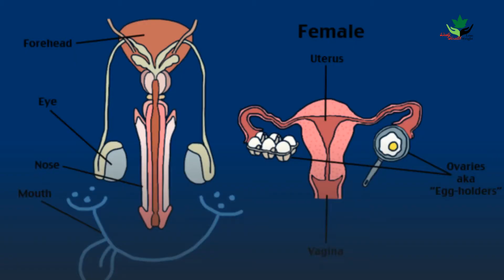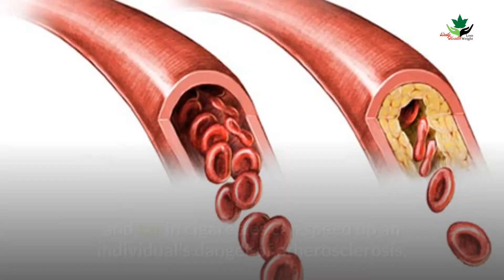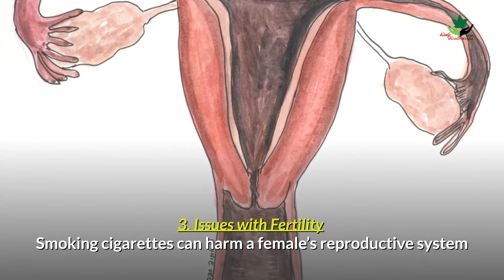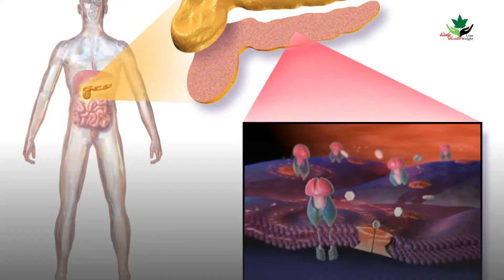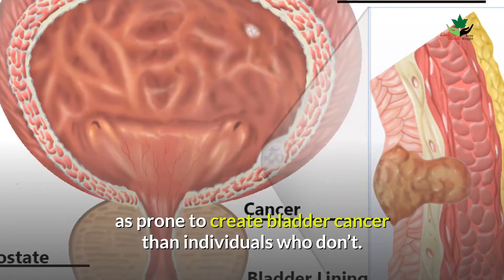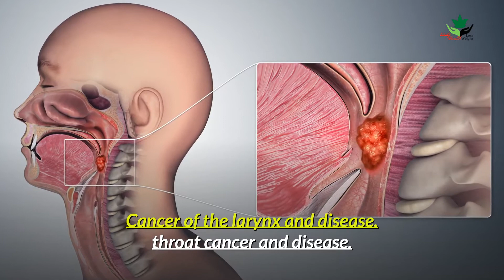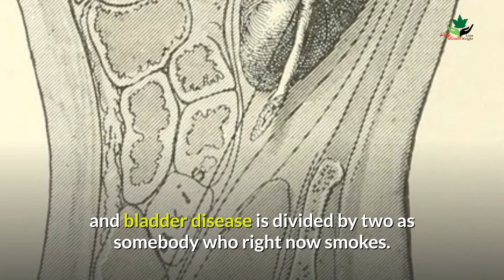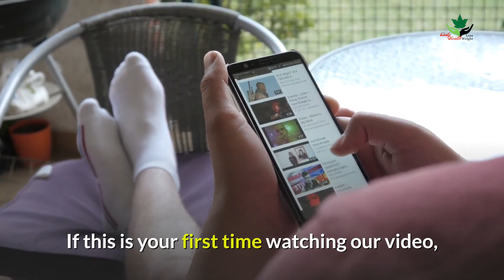Dangers Of Smoking Cigarettes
Smoking cigarettes can have numerous unfriendly impacts on the body. A portion of these can prompt dangerous complications. Truth be told, as stated by the Centers for Disease Control and Prevention (CDC), smoking cigarettes builds the danger of losing your life from all causes, not simply those connected to tobacco use.

Some people asks questions like side effects of smoking cigarettes, good side effects of smoking cigarettes, 10 harmful effects of cigarette smoking, harmful effects of smoking essay, causes of smoking, what is smoking, smoking effects pictures, physiological effects of smoking, harmful effects of smoking essay, smoking effects , why is smoking good for you?

In this video, we take an observation at 10 potential impacts of smoking cigarettes.